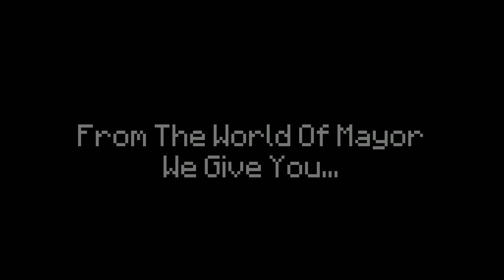Mayor | Shard Trailer